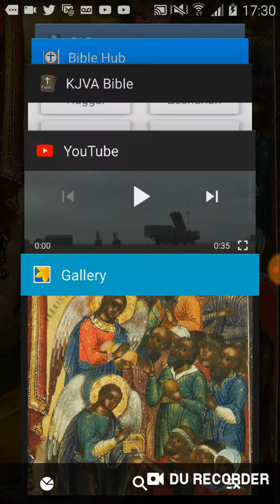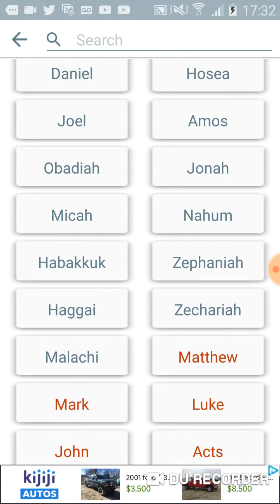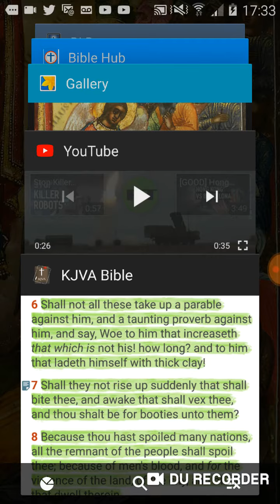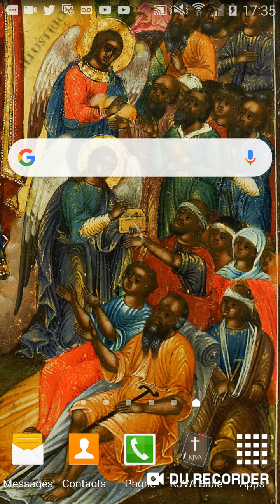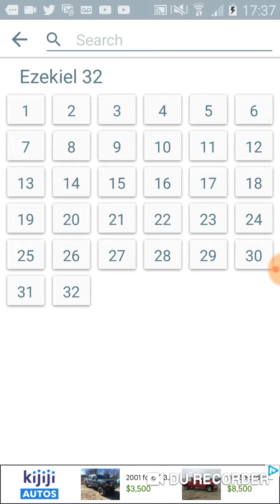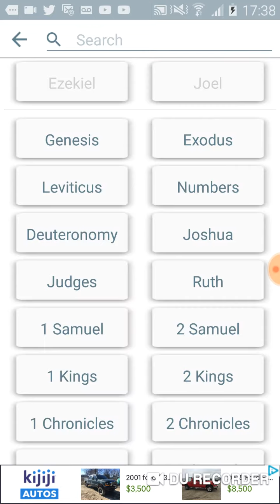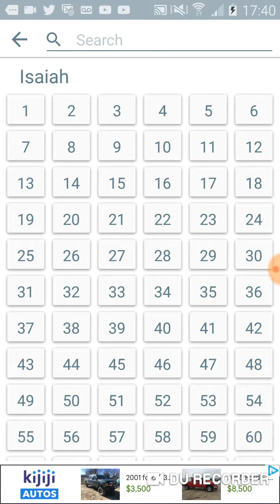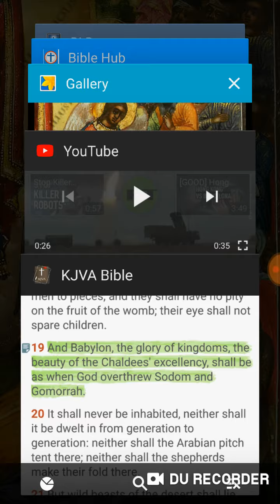Their blessing is the sword.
Isaiah 54:16
[16]Behold, I have created the smith that bloweth the coals in the fire, and that bringeth forth an instrument for his work; and I have created the waster to destroy.